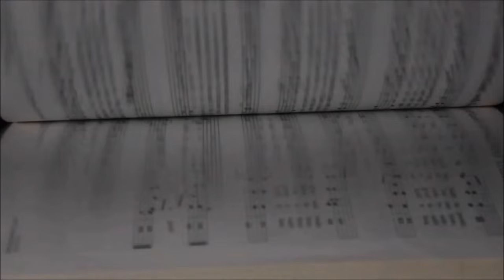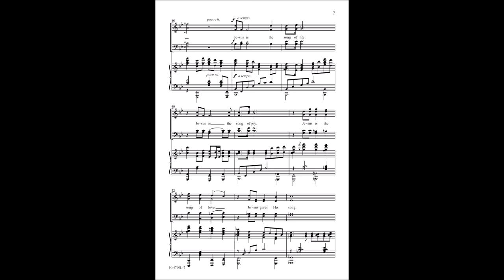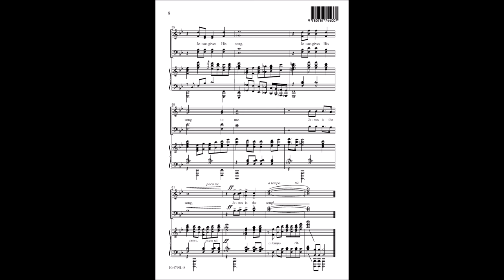Jesus Is the Song (SATB) - David Danner, arr. Mary McDonald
10/4799L - "Jesus is the song of life, the song of joy, the song of love." Mary McDonald’s powerful accompaniment beautifully complements her lyrically arranged vocals in this highly expressive musical testament to the power and grace of our Lord and Savior.